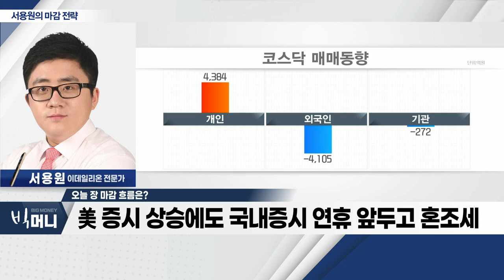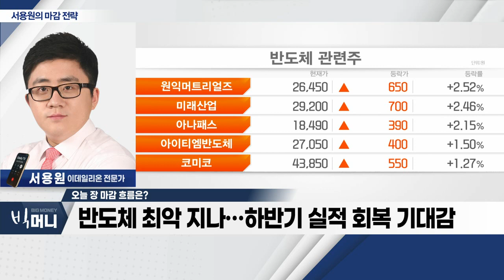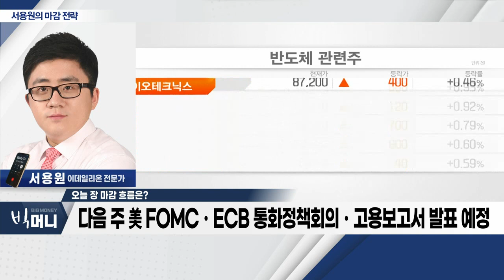美 증시 상승에도 국내증시 연휴 앞두고 혼조세_서용원 마감 전략 (20230428)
- 美 증시 상승에도 국내증시 연휴 앞두고 혼조세
- 반도체 최악 지나… 하반기 실적 회복 기대감
- 다음 주 美 FOMCㆍECB 통화정책회의ㆍ고용보고서 발표 예정